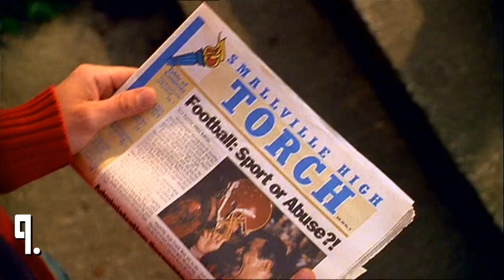29 CURIOSIDADES: Smallville | Armando R.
¡Conoce 29 CURIOSIDADES de la clásica y querida serie del origen de Superman.. SMALLVILLE!

- Mi FB de peliculas/series/videojuegos (Planeta Cinematográfico)